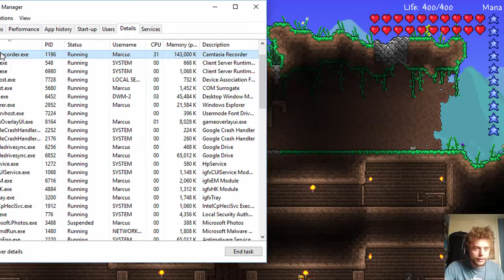WYVERN HUNTING - Let's Play - Terraria - #28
Terraria number 28! The one in which we hunt for the mystical Wyvern!